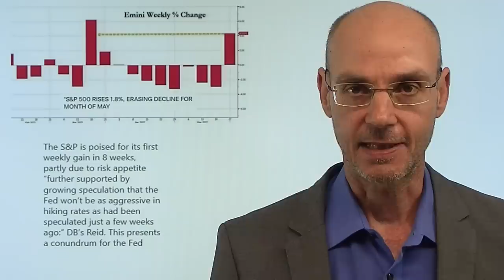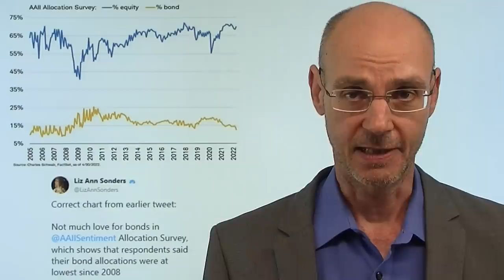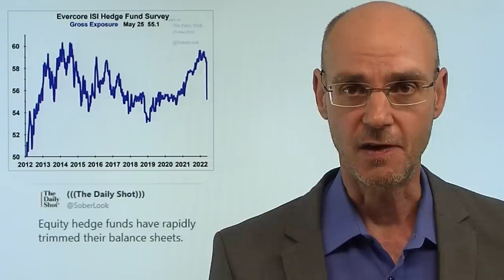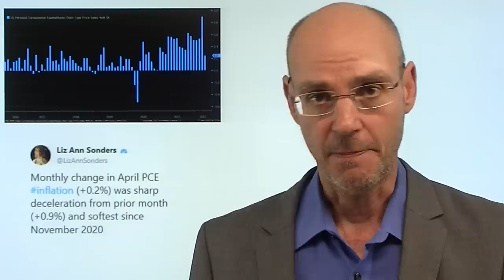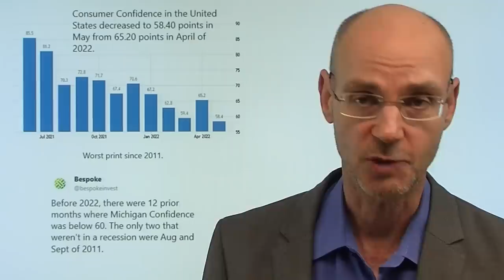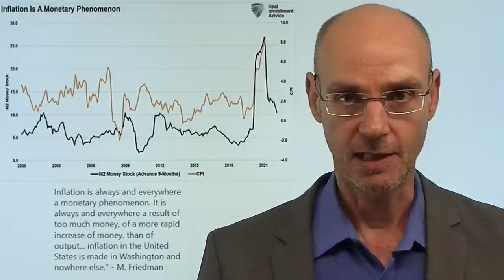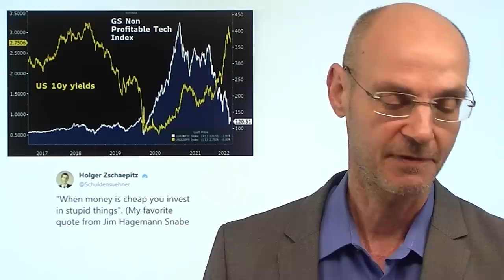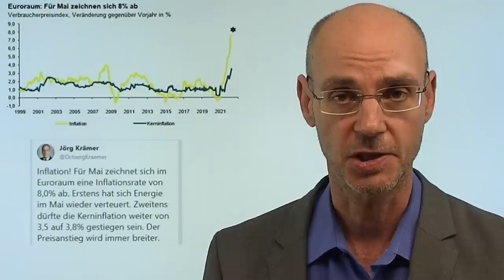Wall Street: Kaufpanik - so lange steigen die Kurse noch! Marktgeflüster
Hinweise aus Video:
1. China: Xi Jingping und Li Keqiang – Mechanismen einer Diktatur

2. Rezession im Anflug? Denn US-Außenhandelsdefizit sinkt deutlich

An der Wall Street herrscht nach den gestrigen Gewinnen auch heute wieder eine Art Kaufpanik! Mehrere Faktoren treiben diese Rally: das allgemein bärische Sentiment und die Untergewichtung von Hedgefonds in Aktien einerseits, dazu das neue bullische Narrativ, wonach die Inflation ihr peak erreicht habe und die Fed nach den nächsten beiden Zinsanhebungen um jeweils 0,5% im Juni und Juli erst einmal pausieren werde. Aber nach wie vor hat die Wall Street ein Grundproblem: je höher die Kurse steigen, desto stärker muß die Fed dann wieder auf die Bremse treten, wenn sie - wie mehrfach klar betont - die Finanz-Konditionen straffen will. Faktisch steigen die Kurse an der Wall Street also gegen den Willen der Fed! Daher sind und bleiben diese Rallys eben sehr wahrscheinlich Bärenmarktrallys - zumal die heraufziehende Rezession in den USA die Frage nach den Bewertungen stellen wird..